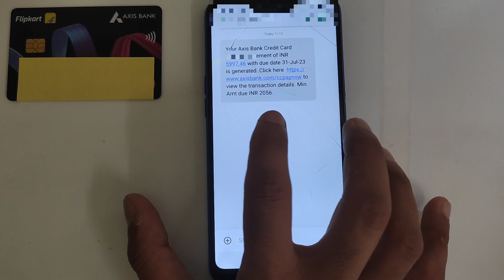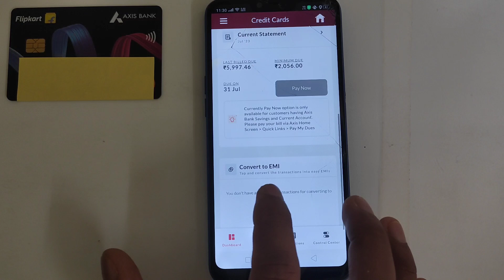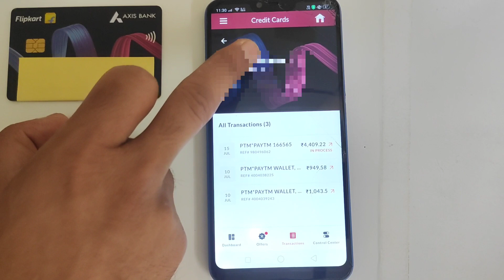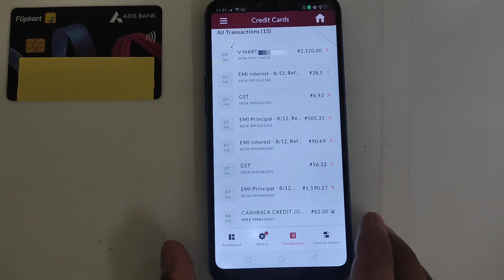Flipkart axis bank credit card bill generate date | flipkart credit card bill payment 💳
▶ Limit ₹65000+ 🤑
▶ Instant approval ✅

Queries solved 👇

flipkart axis bank credit card bill generate date,
credit card bill generate date,
credit card bill payment,
flipkart axis bank credit card billing cycle,
flipkkart axis bank credit card bill convert to emi,
flipkart axis bank credit card bill kab generate hota hai,
flipkart axis bank credit card billing date,
flipkart axis bank credit card bill generated date change,
flipkart axis bank credit card bill due date,
flipkart axis credit card billing date,
flipkart axis bank credit card due date not showing,
flipkart axis bank credit card bill generated date telugu,
flipkart axis bank credit card bill generated date tamil,
flipkart axis bank credit card bill generated date malayalam,
flipkart axis bank credit card statement generation date,
flipkart axis bank credit card emi bill generated date,
axis bank credit card bill generate date,
flipkart axis bank credit card bill generated date in telugu,
flipkart axis bank credit card bill generated date in tamil,
flipkart axis bank credit card bill date,
flipkart axis bank credit card bill generate kab hota hai,
flipkart axis bank credit card billing cycle date change,
axis bank flipkart credit card due date,
axis bank flipkart credit card billing date
hdfc credit card bill generate date kaise pata kare,
hdfc credit card bill generation date and due date,
axis bank credit card bill generated date kaise pata kare,